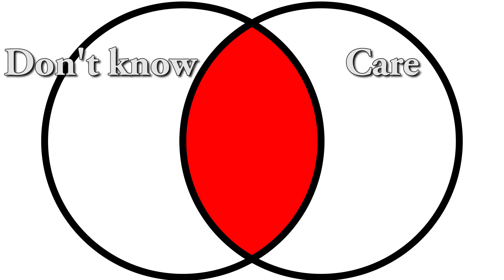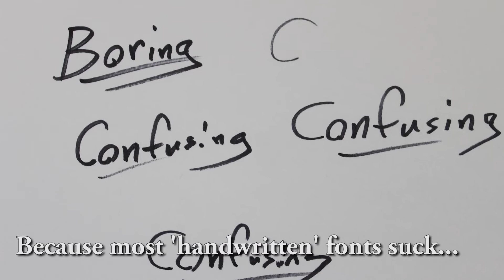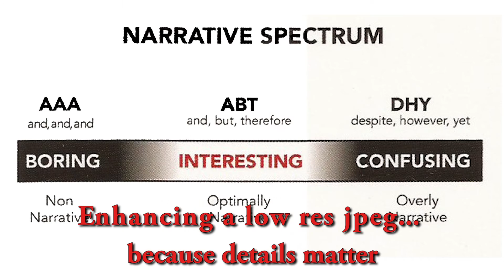Editing Reel and Awesome Update [w/ Randy Olson & Story Circles]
All music by Anthony Shea
Seriously, you need to see Flock of Dodos.
Programs used: Adobe Premiere and After Effects